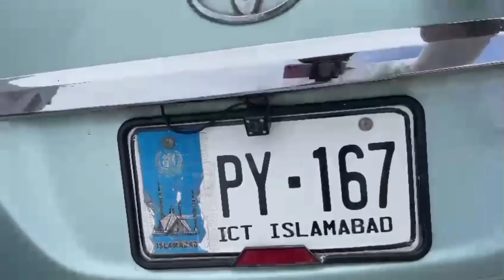Bannu main kaboter Liye|kapree b press kiye🥴shoaibpirzadaofficiall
Salam freinds hopefully AP sub teek hnge
Bannu main kaboter Liye
Shoaib pirzada official